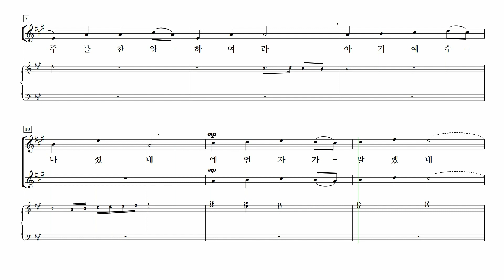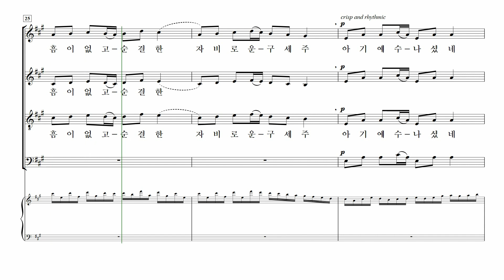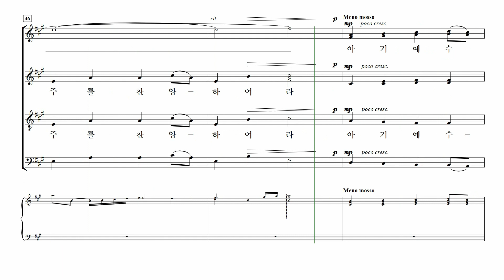[중앙아트] ‘중앙성가 19집’ 06. 아기 예수 나셨네 – 테너 MIDI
06. 아기 예수 나셨네 – Deborah C. Lutz